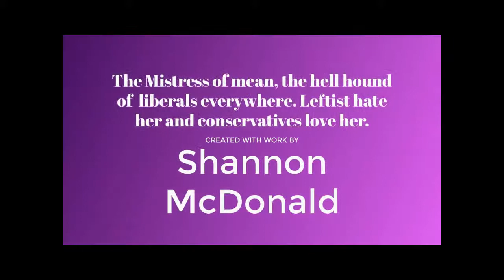Shannon on the spot - Climate change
Shannon tells you her stance on today's topics